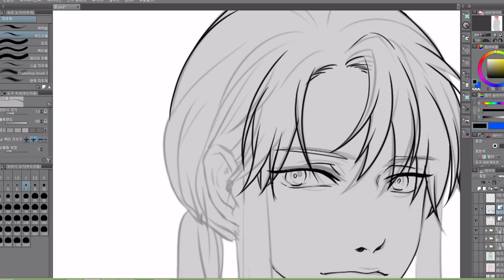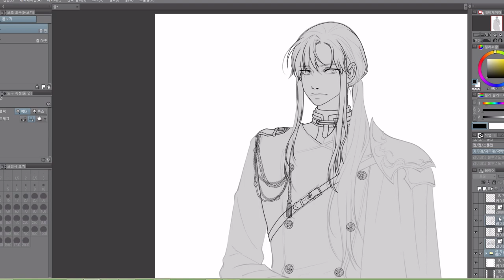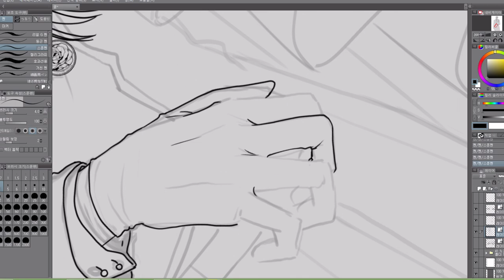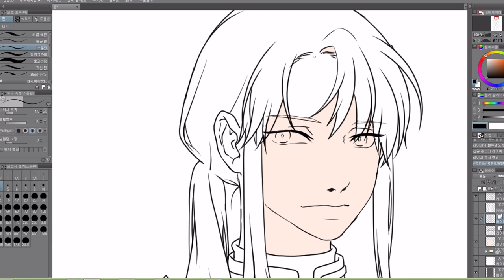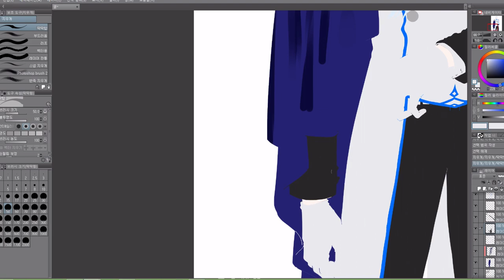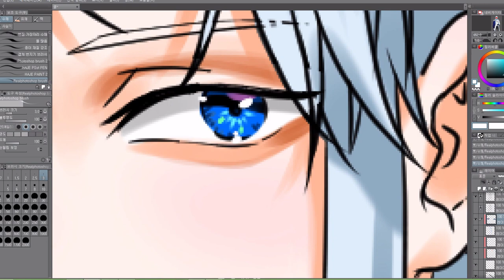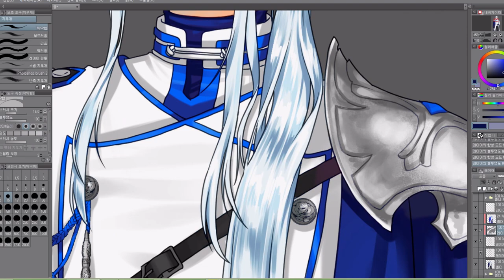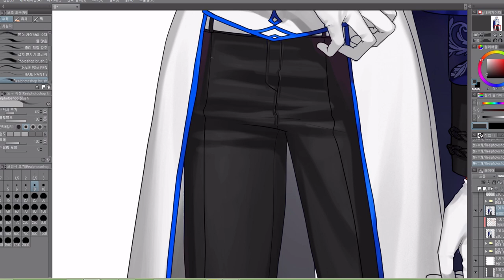Mrim)Speed painting(Clipstudio)_창작 제복청년2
안녕하세요! 여러모로 너무 바빠서 이제서야 영상을 올리네요.
이 영상은 옛날에 올렸던 제복청년과 시리즈로 그린 그림입니다 :)
시리즈 텀이 근2년이라 기억하시는 분이 있는지 모르겠네요 8ㅅ8

제가 최근 여러모로 너무너무 바빠져서 한달에 한번 영상 올리는것도 힘들어졌지만 최대한 한달에 하나는 꼭 올리도록 노력하겠습니다!
제 근황이나 그림들은 블로그에 더 자주 올라오니 블로그도 구경와주세요